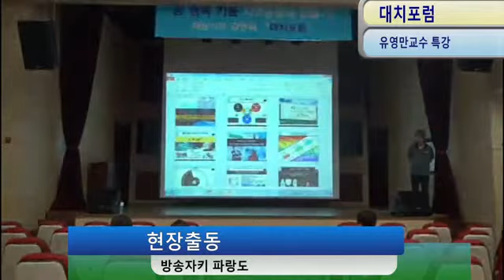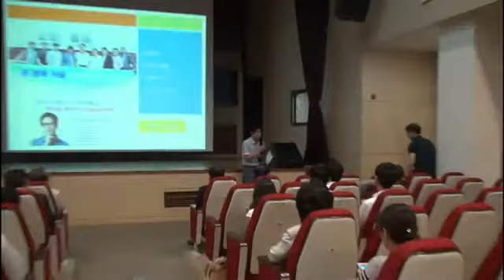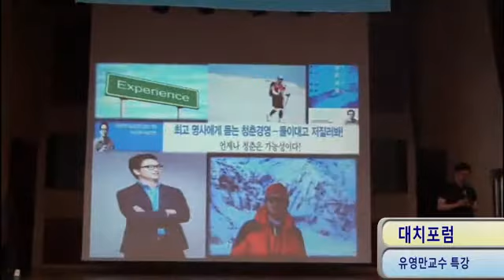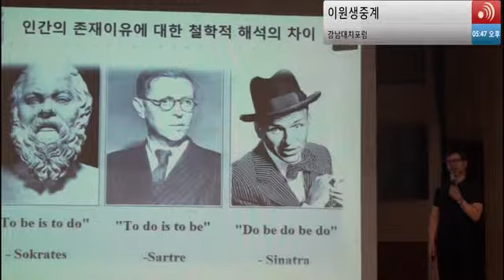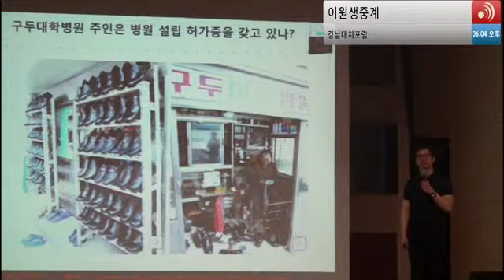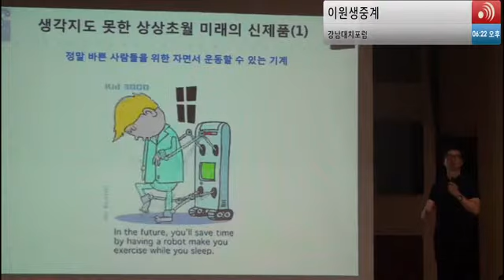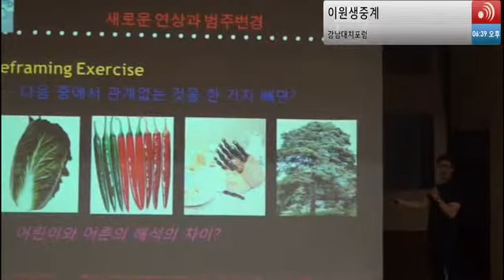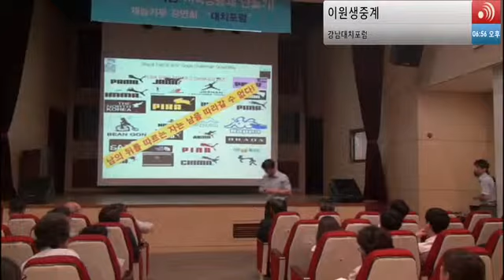지식생태학자 유영만 교수 초청 강연ㅡ대치포럼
대치포럼이 주최하는 11번째 재능기부 강연회는 지식생태학자 유영만 한양대학교 교수 초청으로 진행됩니다. 체인지의 지혜로 세상을 체인지하라!# 대치2문화센터에서 2시간 생방송으로 전해드립니다. with the Ustream Mobile App